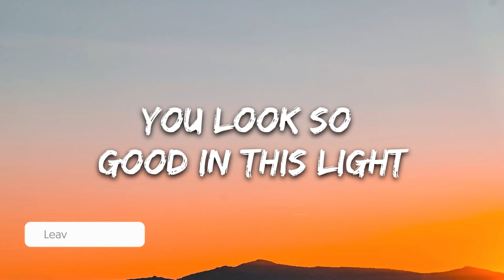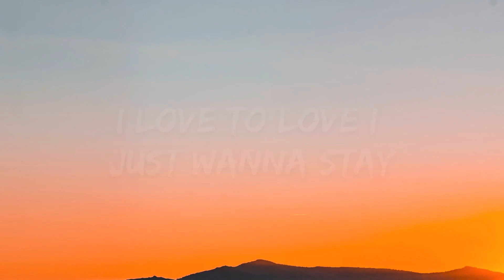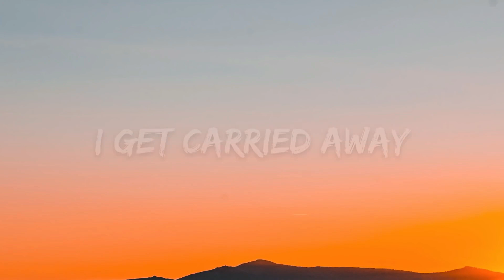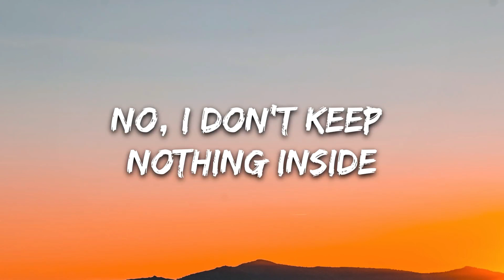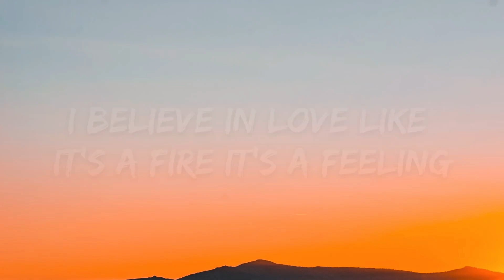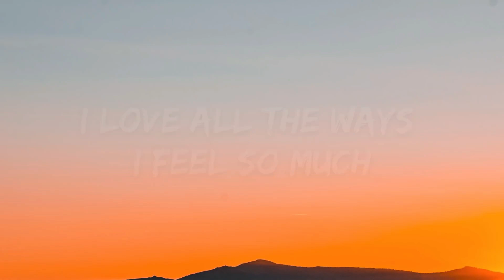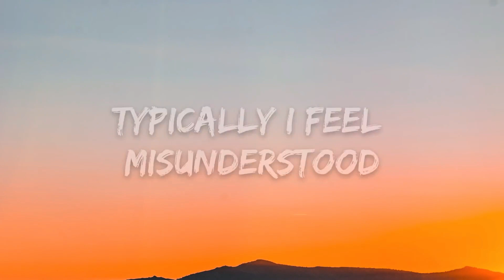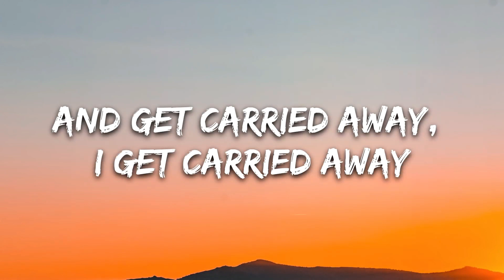Surf Mesa, Madison Beer - Carried Away (Lyrics) 🎵1 Hour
1 Hour Loop of "Carried Away" by Surf Mesa, Madison Beer. Hope you enjoy :))

🎤 Lyrics: Surf Mesa, Madison Beer - Carried Away

It’s like all this time
I've been waiting for you with my open eyes
scanning the room for a piece of mine
you look so good in this light

It's like suddenly all that's important’s in front of me
already know what we're gonna be

I love all the ways I feel so much
I get carried away

I love to love I just wanna stay
and get carried away, I get carried away

I'm an open book
typically I feel misunderstood
no one could know me the way you could
No, I don't keep nothing inside

I believe in love like it's a fire it’s a feeling
it's a touch it's a reason
it's a light, it's a healing